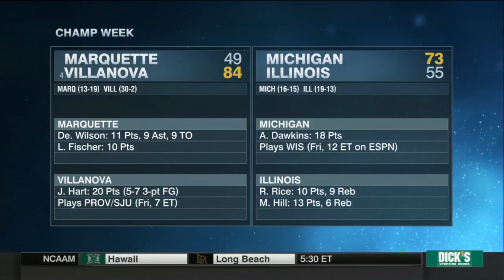Baylor Bears vs West Virginia Mountaineers 3-12-2015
Men's NCAA Basketball
Big 12 Tournament Quarterfinals
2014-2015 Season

Final Score
#16 Baylor  80
#18 West Virginia  70